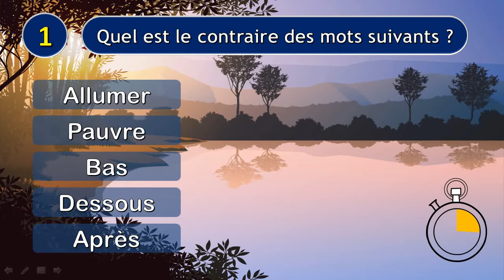Quel est le contraire des mots ? (les antonymes en français)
Antonyme est un mot dont le sens est opposé à celui d'un autre. Le contraire de synonyme est antonyme.

Dans cette troisième vidéo de la série quel est le contraire du mot ?, vous allez pouvoir apprendre et améliorer votre vocabulaire français à travers un jeu éducatif de 10 mots dont il faudra trouver l'antonyme, vous aurez 10 secondes pour trouver le contraire du mot initial.

Son en arrière plan:
mixkit.co